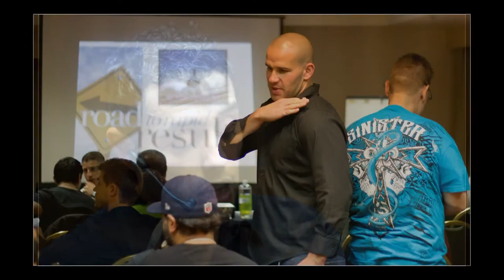San Diego Events Photography - Jairek Robbins Rapid Results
Photos from Jairek Robbins' Rapid Results event in San Diego.

San Diego Portrait Photography
San Diego Events Photography
San Diego Corporate Photography